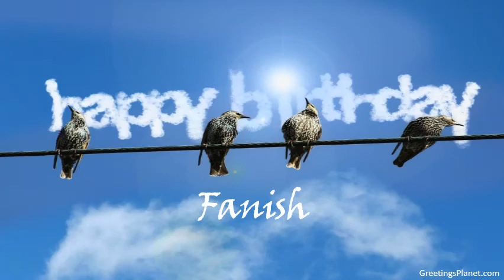Happy Birthday to Fanish